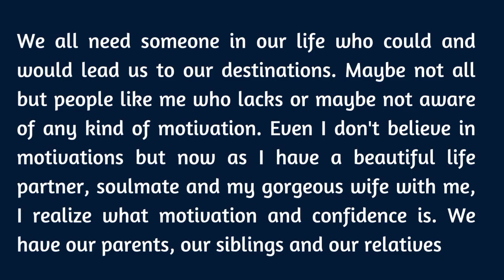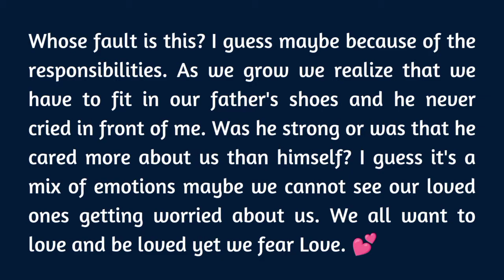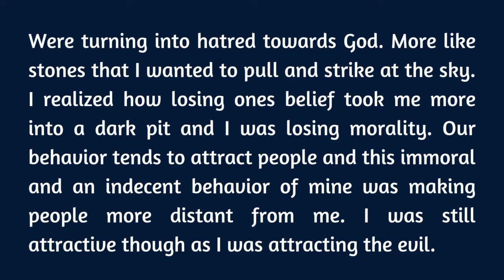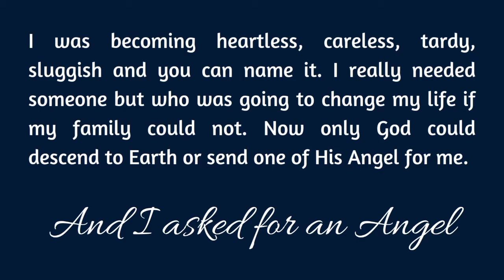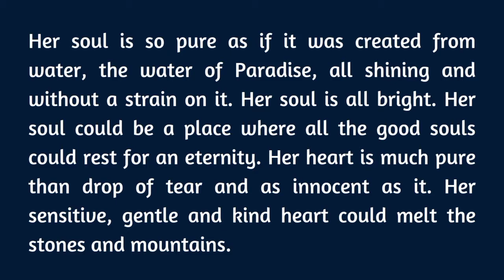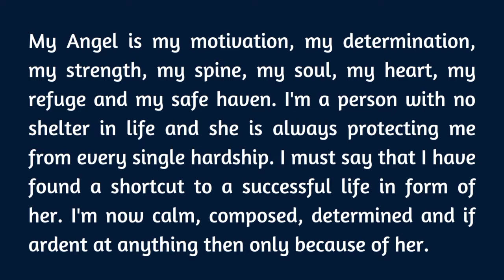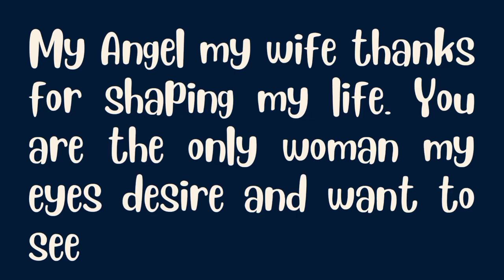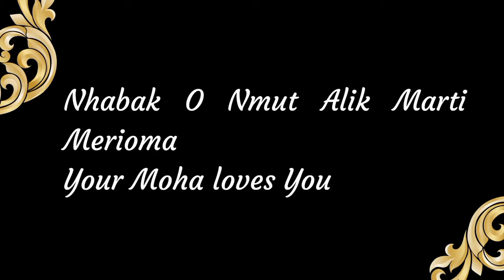My golden heart woman - A depiction of a perfect and complete woman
This video is for all lovers especially for their soulmates, life partner or wives.
Treat your wife exactly as you treat a diamond, they both are precious and one in a million.